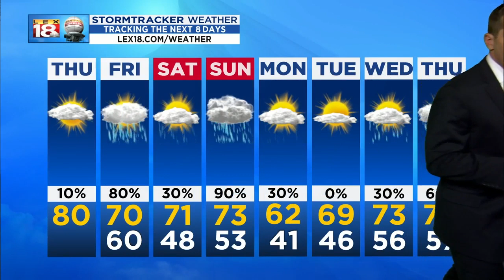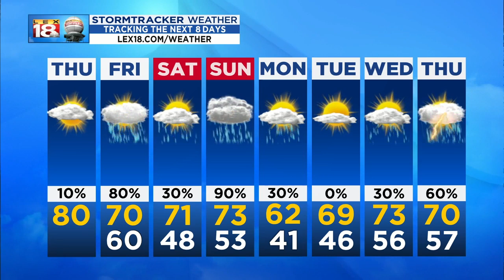Sunrise Weather: April 11, 2019